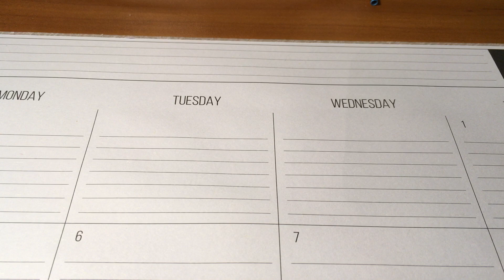FE-Pi Z Audio Card For The Raspberry Pi Using It For APRS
FE-PI Audio Z

BTECH-APRS Cable URL:

MillSO 3.5mm Headset Splitter URL:

Add the following line at the bottom:

dtoverlay=fe-pi-audio

And save.

If you want the on-board Raspberry Pi sound devices to be disabled then replace dtparam=audio=on to dtparam=audio=off

Run the following command to list the audio device:

aplay –l
arecord –l